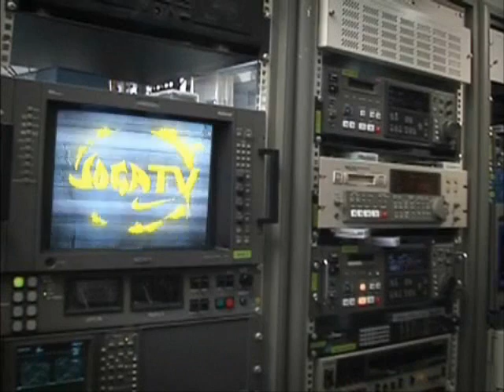Joga Bonito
Clips of Joga Bonito